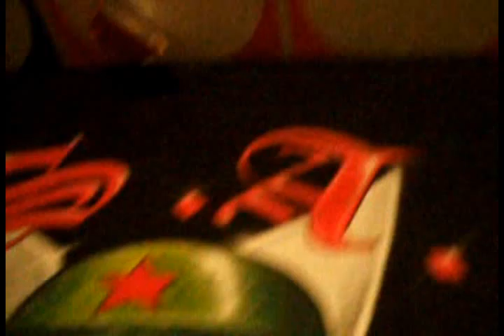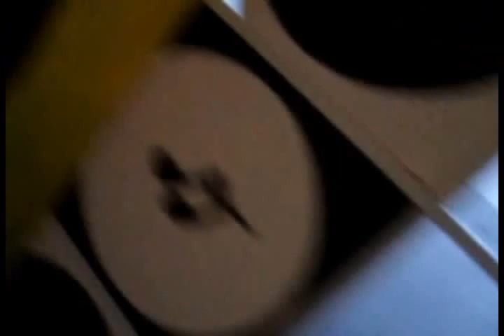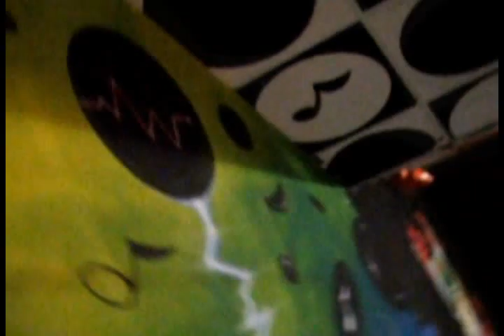Murales Centro Sociale S.A. ARCADIA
Spazio Autogestito Arcadia sito del centro:
Schio (vicenza),
Italia
Dalle origini indigene alla lettura odierna della società in chiave zapatista, la cultura del muralismo impregna i muri dei centri sociali.
Come tutti potete vedere...la storia sta uscendo con forza dalle parete e dai muri grazie a Omar Garcia  e Jordi Galindo che da molti anni ormai attraversano spazi sociali e città con la loro arte intrisa di lotta e desiderio di rebellione.
Il loro progetto nasce sulla scia del movimento artistico messicano del muralismo, che dal 1910 (anno della rivoluzione messicana di Zapata) porta avanti l'idea di rifiutare la pittura da cavalletto, per permettere all'arte di diventare espressione rivolta a tutti, proponendosi, quindi, di fare opere monumentali destinate al popolo, allo scopo di mostrare, attraverso le immagini, la realtà storica, politica e sociale dei territori.
La caratteristica principale di questo movimento, che è anche ciò che ha fatto sí che Omar e Jordi siano arrivati è l'essere riusciti a leggere la situazione politico-sociale  odierna nell'ottica zapatista del camminare domandando, mettendosi sempre in gioco, pronti a crescere e trasformarsi,creando un'eresia di fronte a ciò che viene imposto e ordinato.
Sarebbe inutile continuare a scrivere e provare  a spiegare la loro arte e tutto ciò che li accomuna a noi quindi saranno i muri e la vostra immaginazione a parlare, nella speranza che chiunque guardi questi muri possa condividere un sogno con tutti noi: la libertà.